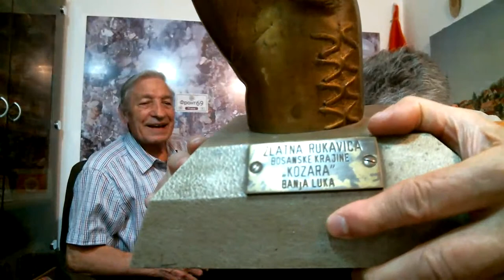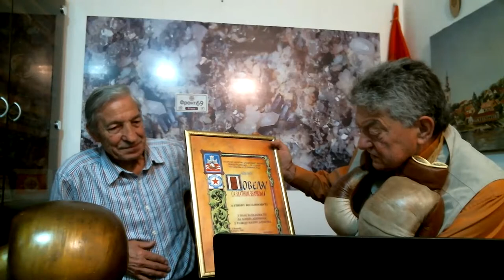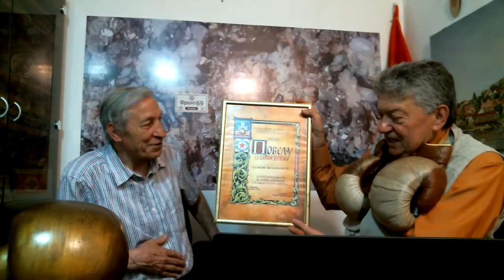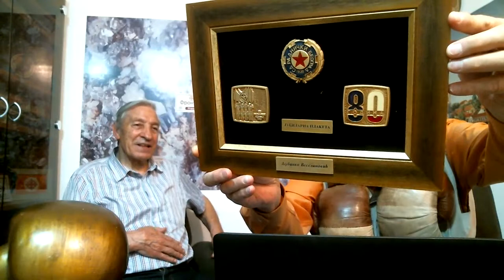Gost: Ljubinko Veselinović (legenda boksa, šampion, "Zlatna rukavica", SD Radnički, Crveni Krst...)